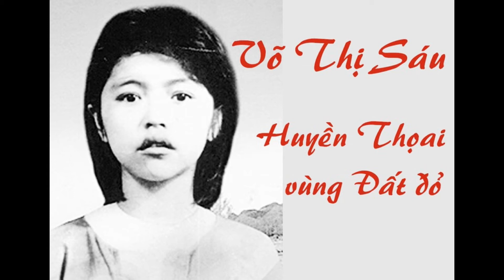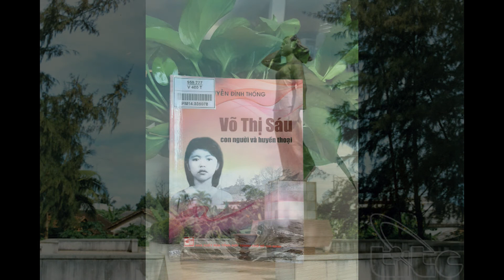💦HUYỀN THOẠI VÕ THỊ SÁU LINH THIÊNG